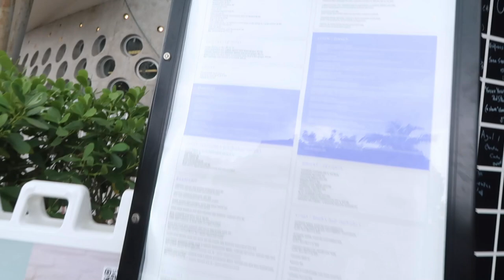MEETING THE REAL BALLERS OF MIAMI | PART 4